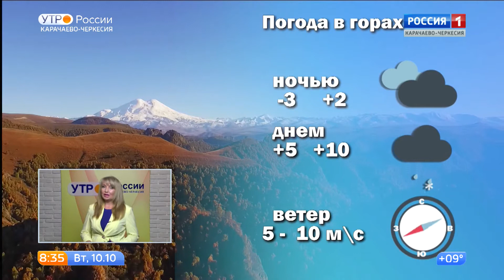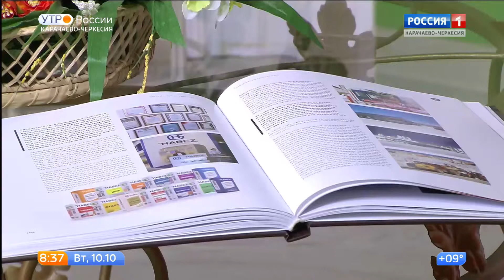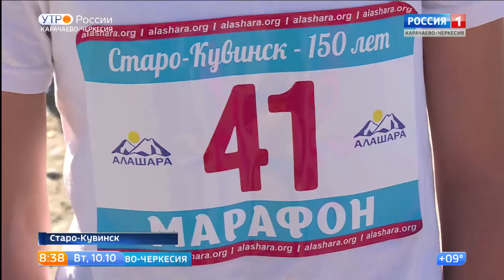Утро России. Карачаево-Черкесия 10.10.2017